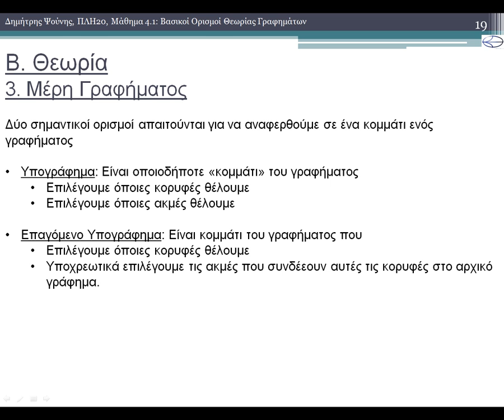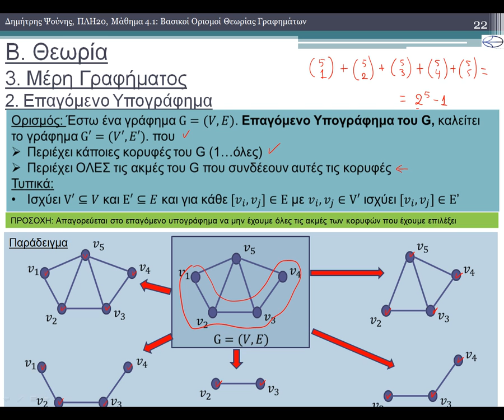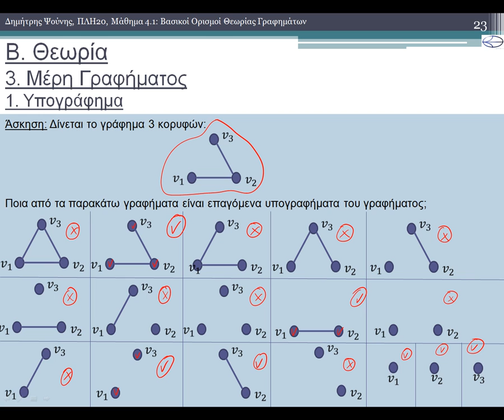ΠΛΗ20 ΜΑΘΗΜΑ 4.1: ΒΑΣΙΚΟΙ ΟΡΙΣΜΟΙ ΘΕΩΡΙΑΣ ΓΡΑΦΩΝ - ΘΕΩΡΙΑ 2 από 2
1) Ορισμοί Γραφημάτων
1.1) Μη Κατευθυνόμενο Γράφημα
1.2) Κατευθυνόμενο Γράφημα
1.3) Τύποι Ακμών
1.4) Μονοπάτια
1.5) Κύκλοι
2) Ορισμοί Μη Κατευθυνόμενων Γραφημάτων
2.1) Απλό Γράφημα
2.2) Πλήρες Γράφημα
2.3) Συνδεόμενο Γράφημα
2.3.1) Συνεκτικές Συνιστώσες
2.3.2) Γέφυρες και  Σημεία Κοπής
2.4) Συμπλήρωμα
3) Μέρη Γραφήματος
3.1) Υπογράφημα
3.2) Επαγόμενο Υπογράφημα
Ασκήσεις